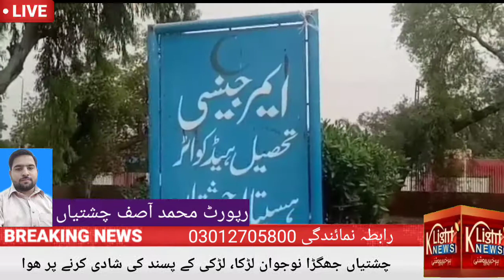When the newlywds came to testify in court on the mariage of Chishtian, Kachehri became a batlefield